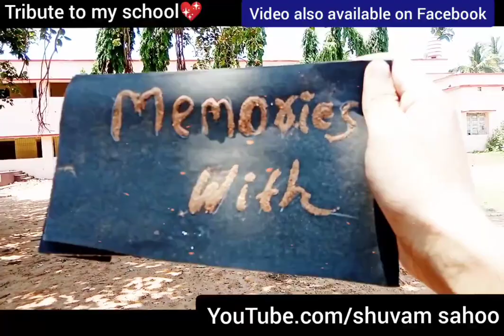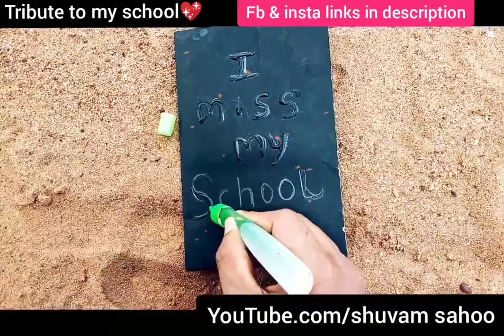Tribute to my school |shuvam sahoo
This artwork video is dedicated to my school and Lhosa(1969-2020). Who have brought  development on condition of school.
This consists of sand art, glue art, painting
Artist : shuvam sahoo

Indian artist
Shuvam sahoo
Shuvam sahoo swag
Shuvamsahoo
Shuvam arts diary
Shuvam sahoo painting
Shuvam sahoo art